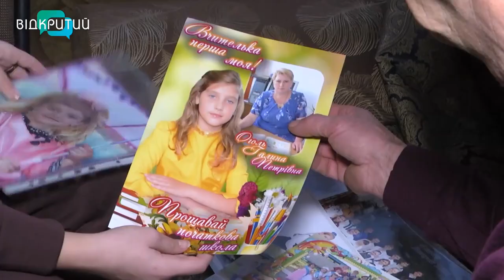Як переживають війну вихованці дитячого будинку сімейного типу з Дніпровського району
Попри все, вони разом та підтримують один одного у складні часи. Завжди галасливо та людно в будинку сімейного типу родини Орленків. Там виховують дев’ять дітей, які залишилися без батьківського піклування. Під час війни до родини влаштували ще двох хлопчиків. Історія цього дитячого будинку сімейного типу почалася з бажання доньки Тетяни і Петра. Дівчина мріяла про сестричку. Так у родині з’явилася Олександра. Потім сім'я поповнювалася чи не щороку. Як нині живе багатодітна родина  – далі у сюжеті.